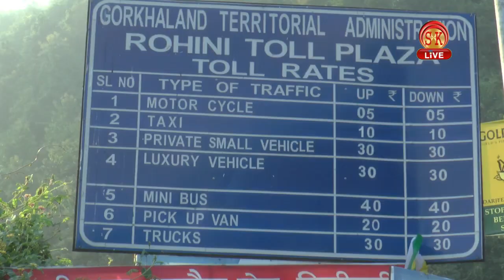टोल ट्याक्स उठाउँने विषयमाथि के भन्छन् जनप्रतिनिधि साथै वाहन चालक ?